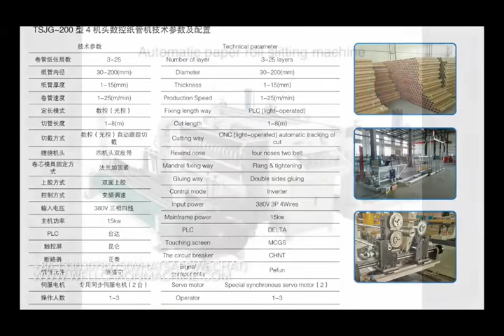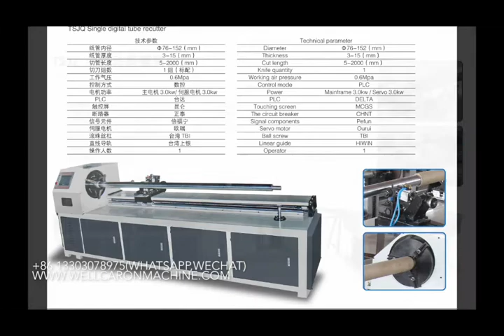high speed plastic film core machine supplier